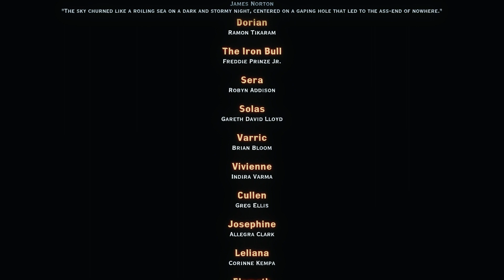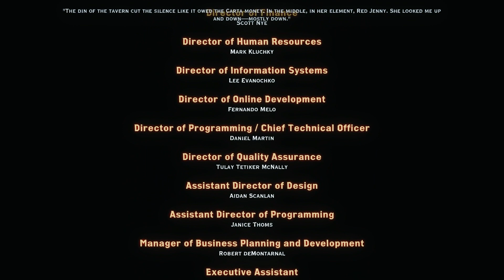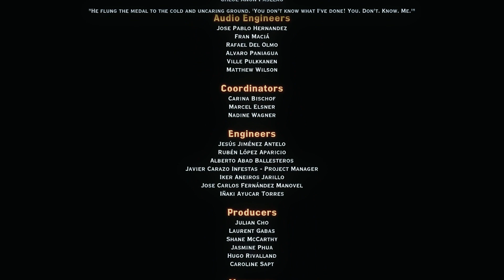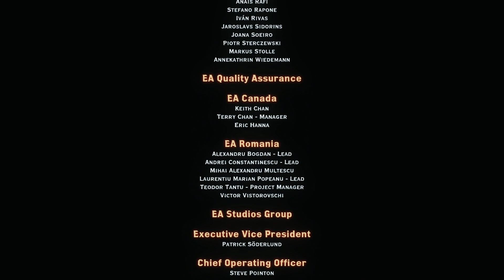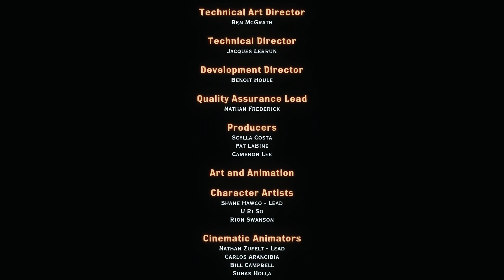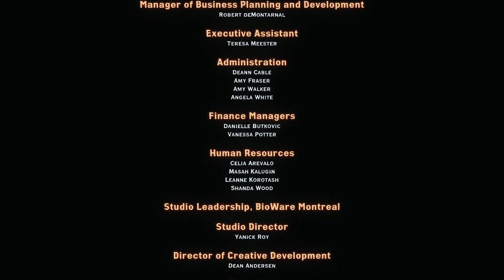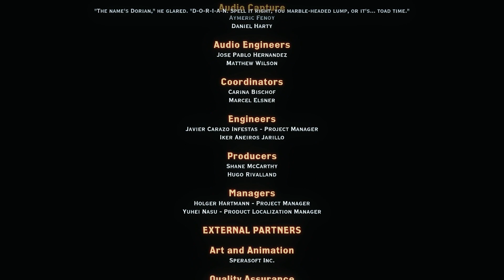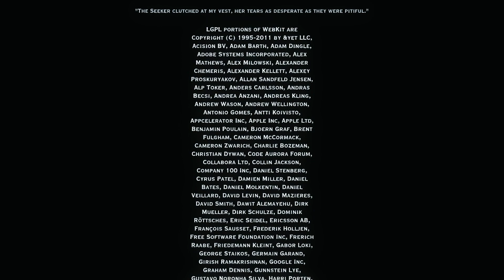Dragon Age: Inquisition |Trespasser - Cassandra reads "All This Sh*t is Weird"